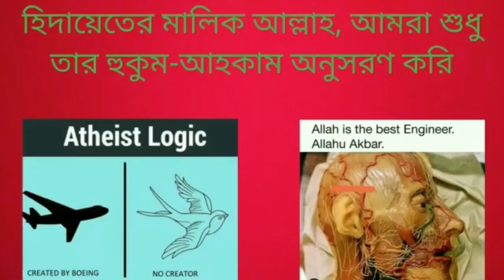গৌতম বুদ্ধ কি ঈশ্বরের অস্তিত্বে বিশ্বাসী ছিলেন নাকি ব্যাক্তিগত ভাবে নাস্তিক ছিলেন?